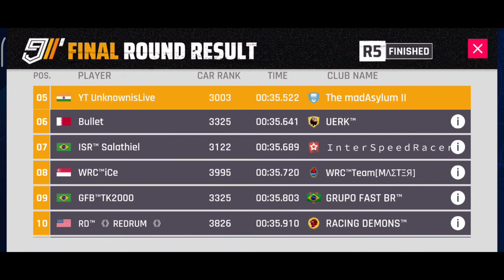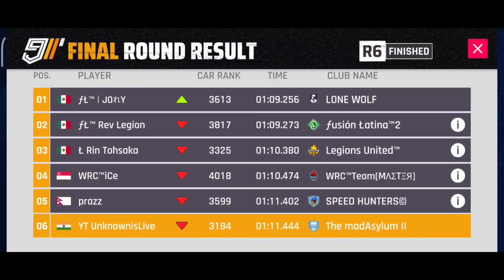Asphalt 9 SCG Key = 3000 Trade Coins